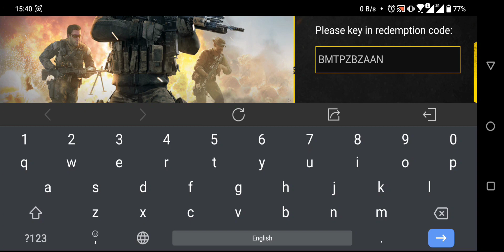Redeem Code from Garena: BMTPZBZAAN | Call of Duty Mobile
Redeem Code from Garena: BMTPZBZAAN

Call of Duty Mobile, CODM, Jaka Parker Gaming, Redeem code CODM